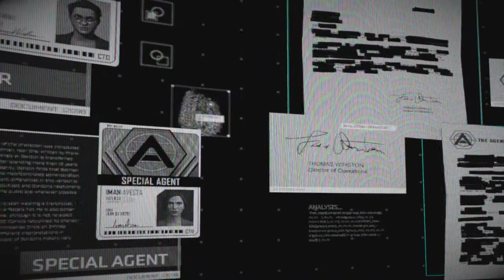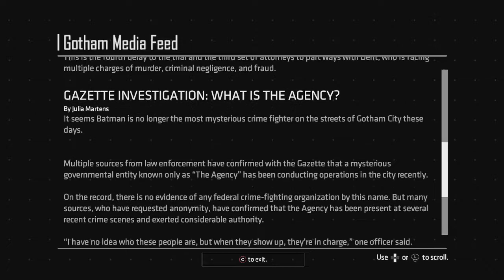TellTale's Batman Season Two Part 2, Bruce Likes His Car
I didn't expect them to put to so many lines in the game for only one option